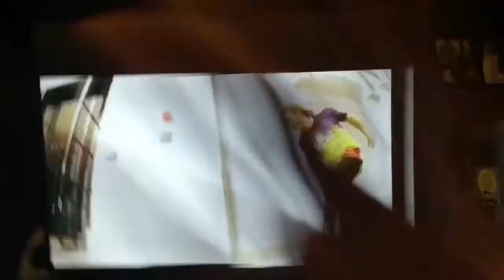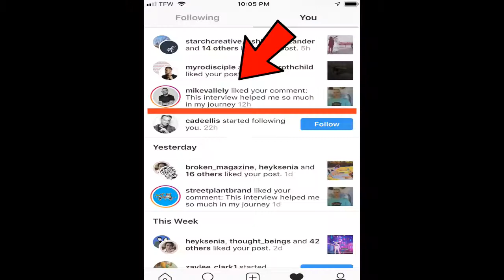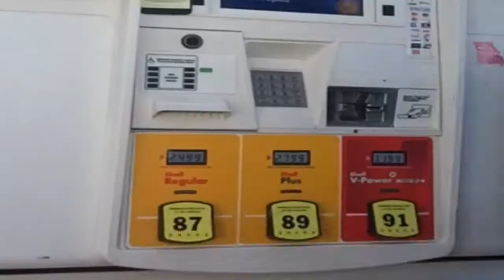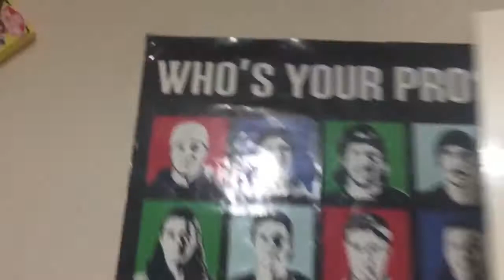The skatepark where it all began!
Went down to lx to chill and skate with my homie milo! first park that really helped me progress and a lot more!